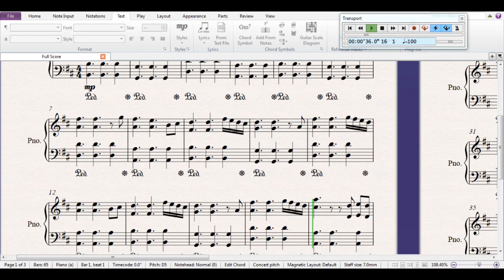劉嘉玲的私生子日夜照顧她，劉嘉玲化療嘴破更大洞 指甲發黑 梁朝偉大哭喊話：會陪妳一起走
劉嘉玲的私生子日夜照顧她，劉嘉玲化療嘴破更大洞 指甲發黑 梁朝偉大哭喊話：會陪妳一起走↵[Description]